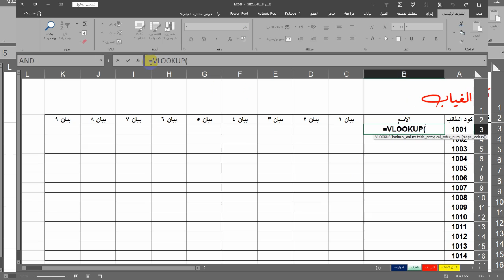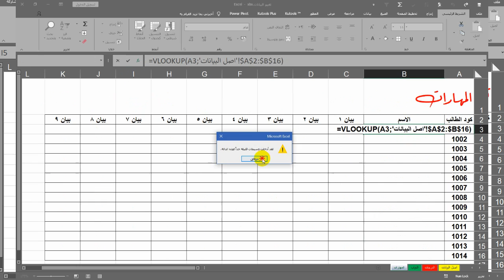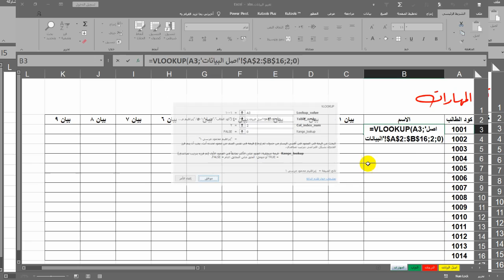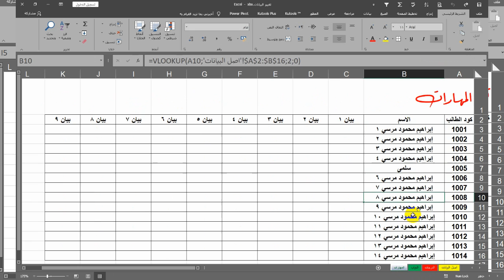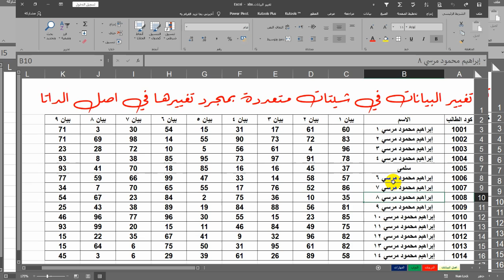تعديل تلقائي للبيانات بمجرد تعديل اصل البيانات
في الفيديو الحالي نقوم بعرض معلومة هامة في الاكسل بطريقة بسيطة وسهلةوبخطوات عملية سريعة
ادعمنا بالاشتراك في القناة والضغط على زر اجرس التنبيهات ليصلك تنبيه بالفيديوهات القادمة
الافضل في قناتنا لم يعرض بعد
ادعمنا على فودافون كاش 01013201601 لضمان استمرارية نشر المحتوى التعليمي العربي
شير للفيديوهات فزكاة العلم نشره
شكرا للمشاهدة